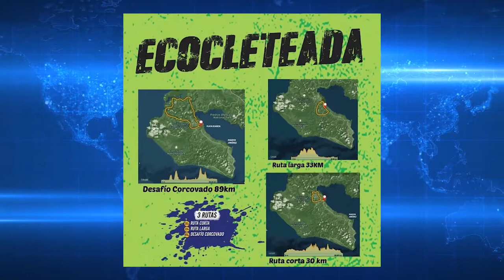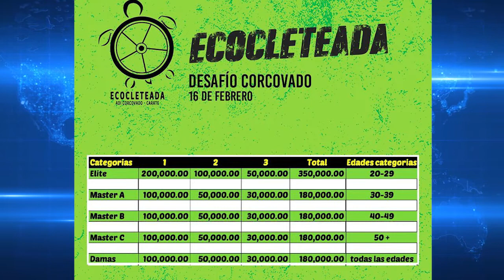NOTICIA ECOCLETEADA 2020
El próximo 16 de Febrero será la popular Ecocleteada en Puerto Jiménez, este año con varios cambios para el disfrute de los ciclistas.